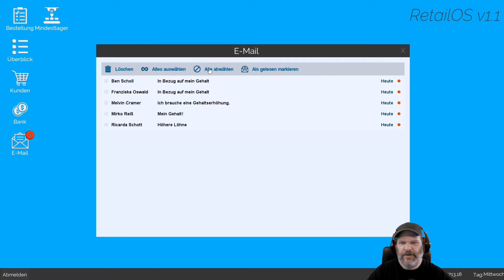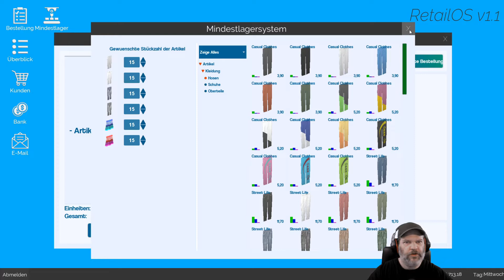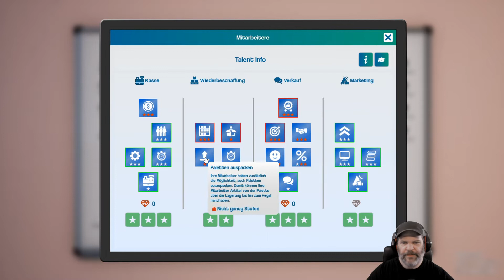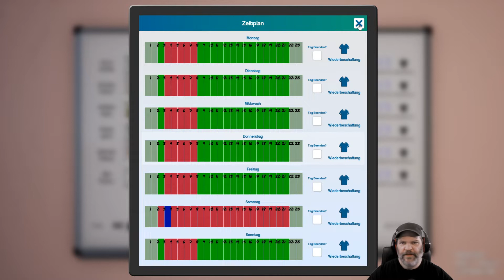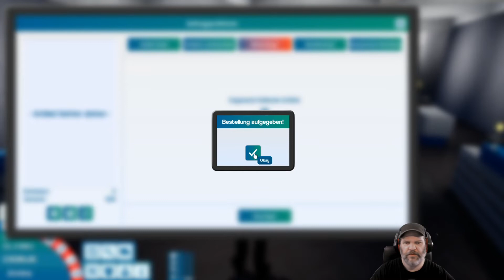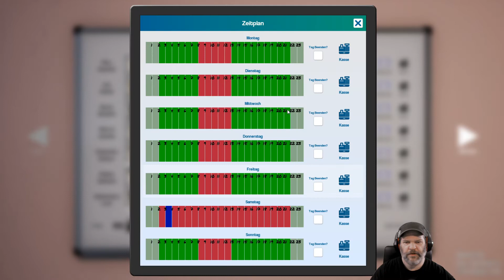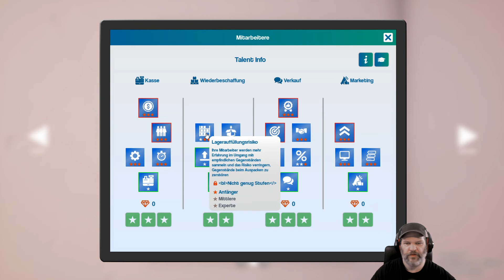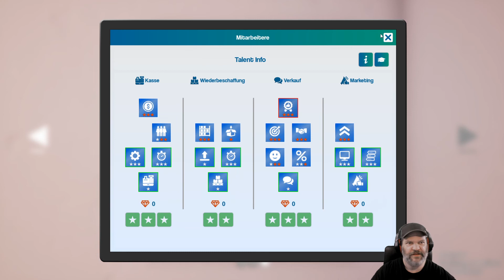King Of Retail #323 💰 Die Schüler machen langsam schlapp